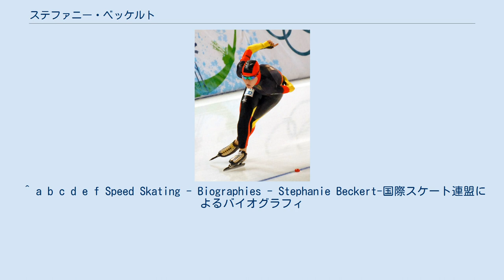ステファニー・ベッケルト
ステファニー・ベッケルト（Stephanie Beckert、1988年5月30日 - ）は、ドイツの女子スピードスケート選手。
専門は長距離。
 もともとはフィギュアスケートをしていたが、10歳の時スピードスケートに転向。
2006/07シーズンにワールドカップへデビューする。
翌シーズンには団体パシュートのメンバーにも入っている。
2008/09シーズンに初めて表彰台へ上がり、長距離(3000/5000mの合算)の総合4位となった。
さらにその翌シーズンに初優勝し、長距離総合2位。
バンクーバーオリンピックでは団体パシュートの金メダルをはじめ3個のメダルを獲得した。
翌年には世界距離別選手権でも最初のメダルを手にした。
2011/12シーズンは背中の負傷により調整が遅れたが、世界距離別選手権で2個のメダルを獲得するなど好成績を残した。
ワールドカップの長距離では、2009/10シーズンから3シーズン連続で、マルチナ・サブリコワに次ぐ総合2位に入っていた。
2012/13シーズンはワールドカップで2シーズンぶりに優勝したが、総合では4位にとどまり、世界選手権でもメダルには届かなかった。
 ^ a b c d e f Speed Skating - Biographies - Stephanie Beckert-国際スケート連盟によるバイオグラフィ